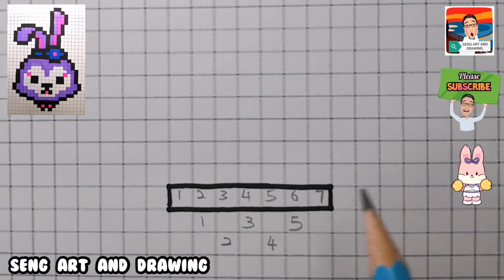PIXEL ART RABBIT STELLA LOU 🎀 星黛露像素艺术 🎀 Seni Piksel Arnab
1-6年级美术视频